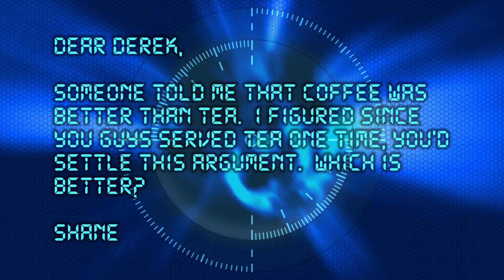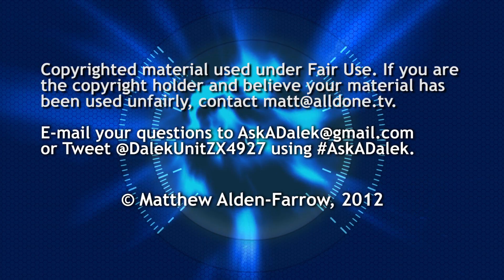Ask A Dalek - Tea VS Coffee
Derek the Dalek takes time out from conquering the universe to answer your questions...

In this episode, Derek enlists Monty to find out what the best hot beverage is...

This video is part of Dalek December, celebrating 50 years of Doctor Who and the Daleks.